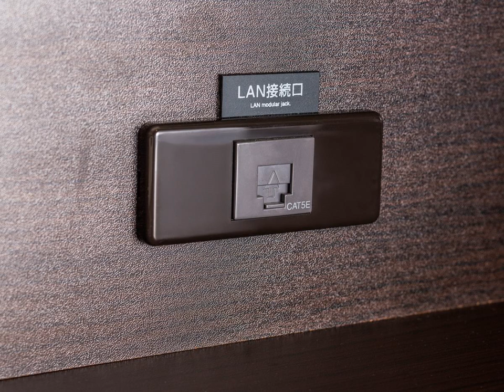APA Hotel Aomorieki-Kenchodori | 030-0803 Aomori, Aomori, Yasukata 2-chome 6-6, Japan | AZ Hotels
APA Hotel Aomorieki-Kenchodori | 030-0803 Aomori, Aomori, Yasukata 2-chome 6-6, Japan